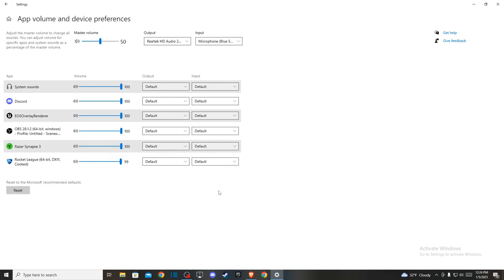Cómo Activar / Arreglar el Chat de Voz en Rocket League PC